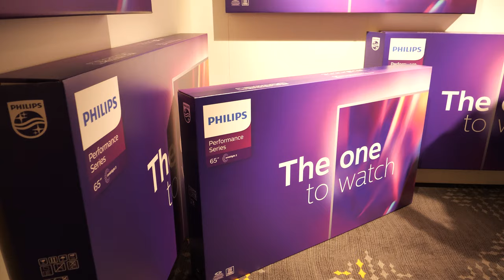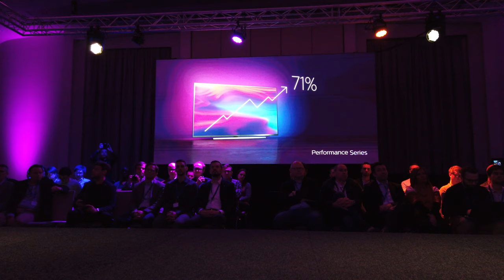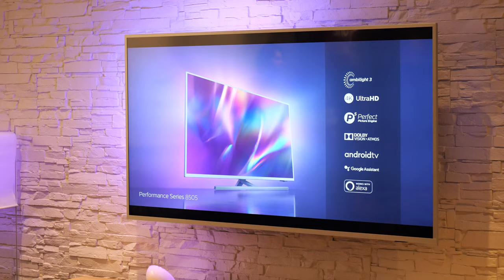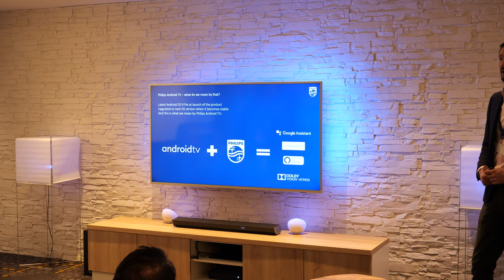PHILIPS PUS8505 4K AMBILIGHT TV - PERFORMANCE SERIES 2020 (THE ONE)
Philips "THE ONE" Performance Serie geht in die zweite Runde. Kleine Verbesserungen machen den 4K/HDR Fernseher mit 3-seitigem Ambilight noch empfehlenswerter.

Folgt uns!

## Gedreht wurde mit
## ebenso im Einsatz